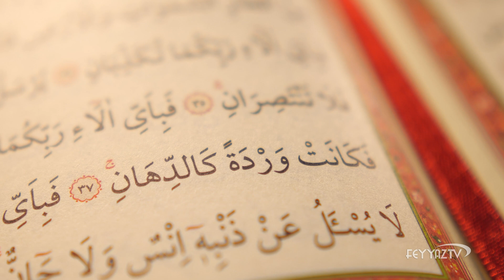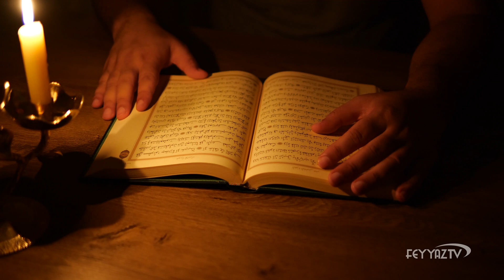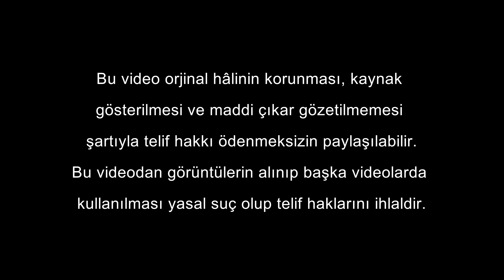Gökyüzündeki Kırmızı Gül [Kuran Mucizeleri 4K]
Bu videoda Kuranın 1400 yıl önce haber verdiği bilimsel gerçeklerden bir tanesini izleyeceksiniz.

Rahman suresi 37. Ayeti kerimede Rabbimiz şöyle buyurmaktadır.“Gök yarılıp da, erimiş yağ gibi kıpkırmızı bir gül olduğu zaman.”(Rahman 37)Bu ayet-i kerimeyi izaha geçmeden önce ayette geçen bazı kelimeleri tahlil edelim. Öncelikle ayetin başında إِذَا (izen) kelimesi vardır. Bu kelime gelecek zaman zarfı olup şart anlamı taşır. Ayrıca gizli bir fiil olan رَأَيْتَ ‘’ (ra eyte) sen gördün’’ fiilinin mefulü (nesnesi) olur. Yani anlam “sen göreceğin zaman” anlamındadır. İkinci olarak انْشَقَّتِ  (inşekkat) kelimesi kullanılmıştır.

 Bu kelime lügatte ‘’yarılmak’’ anlamında kullanılır. اَلدِّهَانُ (eddihan) ise Arapçamızda iki anlamda kullanılır. Birincisi kızgın yağ, ikincisi ise tabaklanıp boyanmış deri (sahtiyan) anlamında kullanılır. Bu izahlardan sonra şimdi ayet-i kerimeyi yeniden tercüme edelim. Eğer gökyüzü yarılır ise sen gökyüzünü sahtiyan (tabaklanmış ve boyanmış deri) gibi veya kızgın yağa benzer bir gül olarak görürsün. Bu ayeti kerimeyi birçok müfessir kıyametin koptuğu andaki gökyüzünün durumu olarak tefsir etmişlerdir. Çünkü gökyüzünün yarılması onlara kıyameti hatırlatmıştır. Oysa biz şu anda gökyüzünün yarılmasını atmosferin delinerek uzaya gidilmesi olarak anlayabileceğimiz gibi, teleskoplarla da nazarımızın gökyüzünü yarıp öteleri izlemesi olarak ta anlayabiliriz. İşte bu cihette ayetin anlamı ‘’Eğer siz gökyüzünü delerek uzaya çıkmaya güç getirirseniz veya icad ettiğiniz aletlerle gökyüzünü yarıp ötesini izlemeye muvaffak olursanız gül renginde bir sahtiyan veya kızgın yağ göreceksiniz’’ demektir.

Peki “erimiş bir yağ gibi kıpkırmızı bir gül”  ne demektir. Dilerseniz bu konuda bilim adamlarının ve uzay araştırmacılarının görüşlerine yer verelim. Nebula uzayda bulunan ve geniş alanlara yayılmış olan gazlar, toz, hidrojen, helyum ve diğer iyonize gazlardan oluşan bulutsu yapılara verilen isimdir. Bu gaz püskürmeleri oldukça büyük ve hızlıdır. Daha sonraları bu gazlar yakınlaşarak bir gaz bulutu oluştururlar. Bu gaz bulutunun sıcaklığı 15.000 °C den fazladır.

Gerçekten de günümüzde yapılan uzay araştırmaları sonucunda bilim adamları tıpkı ayette ifade edildiği gibi erimiş bir yağ gibi kıpkırmızı bir gül renginde bir Nebula ile karşılaşmışlardır.Evet bu Nebula tıpkı bir güle benzediğinden dolayı bilim adamları tarafından Gül şeklini andıran gaz bulutu manasında “Rosette Nebula” olarak isimlendirilmiştir. Rosette Nebula geniş bir toz ve gaz kütlesidir ve Dünya’dan yaklaşık olarak 5,200 ışık yılı uzaklıkta ve çapı yaklaşık 130 ışık yılıdır. Ve görünümü ise tıpkı Kur’an’da belirtildiği gibi erimiş bir yağ gibi kıpkırmızı bir gül şeklindedir.

Günümüzdeki teknolojik gözlem araçları ile ancak ortaya çıkarılabilen bu gerçeğin bilim ve tekniğin olmadığı bir asırda, okuma yazma dahi bilmeyen bir insan tarafından haber verilmesi sizce ne manaya gelmektedir. Evet madem o asırda yaşamış okuma yazma bilmeyen bir insanın böyle bir haber vermesi mümkün değildir. O halde Kur’an Allah’ın ezeli kelamı ve bu haberi bizlere getiren zat da (a.s.m) onun elçisidir. İnandık ve itaat ettik.